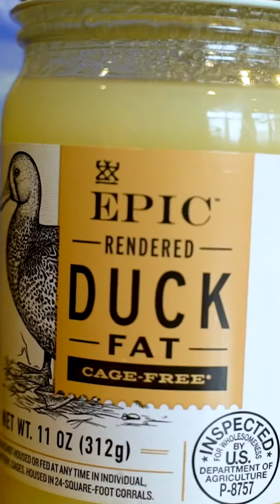Cooking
Cooking teaser for A King’s Feast.